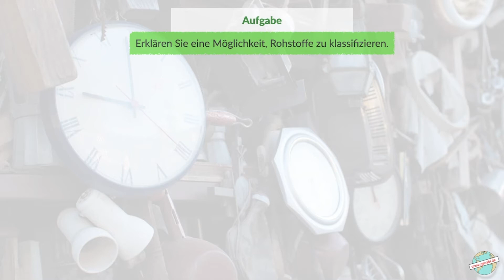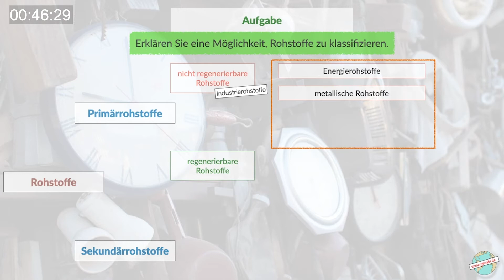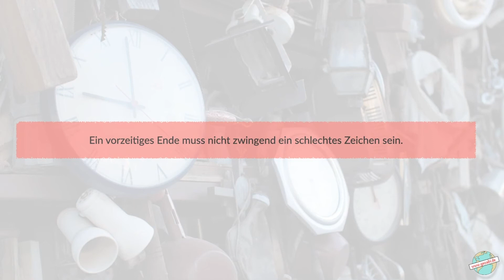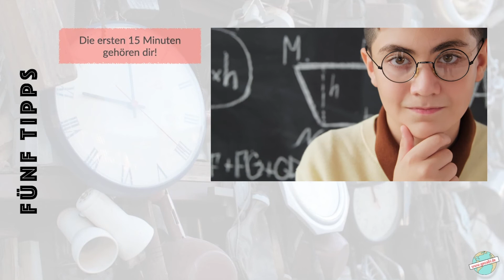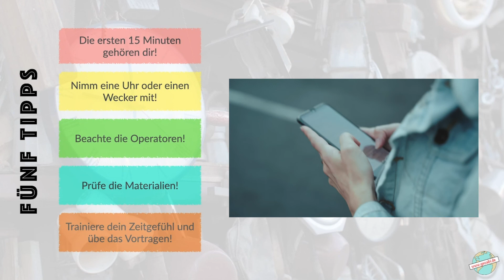geoabi.de | Der Vortrag dauert nicht lang genug - was ist nun?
Im ersten Teil deiner mündlichen Prüfung im Fach Geographie musst du einen 15-minütigen Vortrag halten. Was aber, wenn du schon eher fertig bist?

In diesem Video gibt es die Antwort darauf und ein paar Tipps, dies vorzubeugen bzw. damit umzugehen.